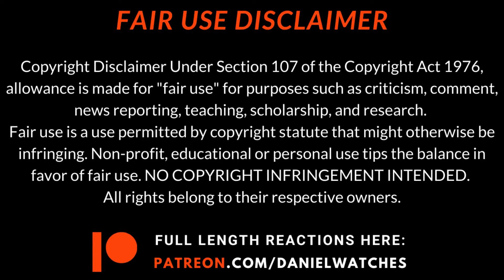SHOULD HAVE NEGOTIATED RENT! | NEW GIRL 1x12 "The Landlord" REACTION/COMMENTARY!!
Hey guys and welcome back to another episode of NEW GIRL! Who's that girl?? It's Jess!! It's back! Do you guys want me to continue this journey? So many great characters so far!